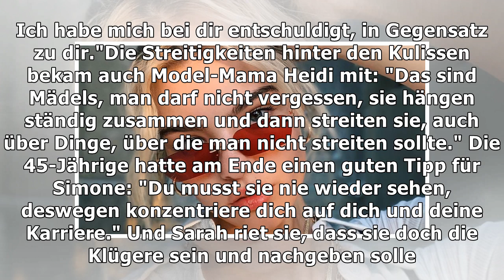Trotz Entschuldigung: GNTM-Simi geht wieder auf Sarah los